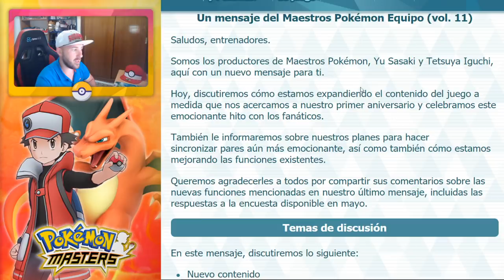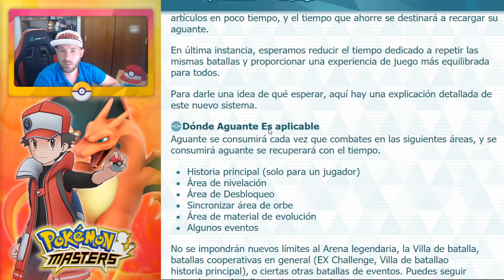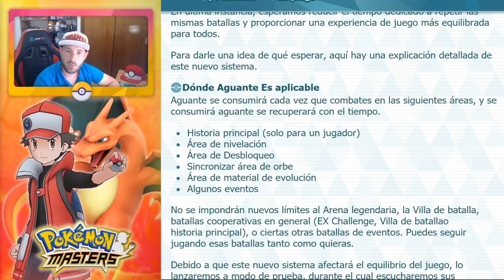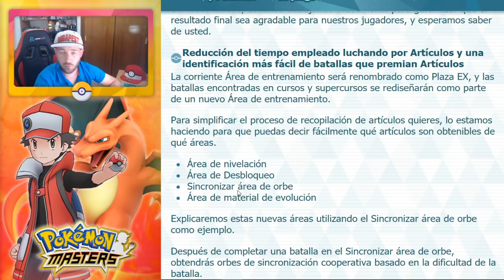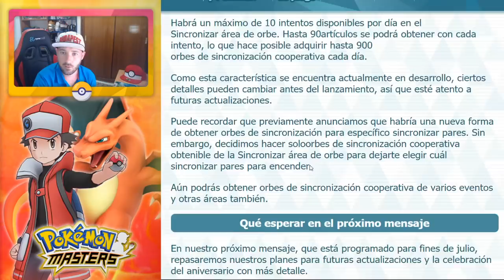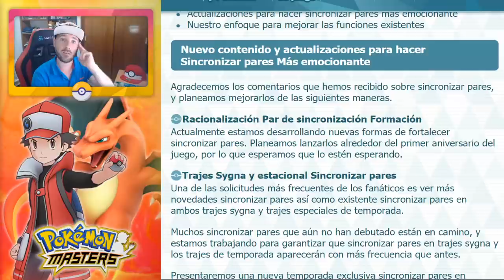NOVEDADES Y EVENTOS FUTUROS (Se vienen GRANDES cosas) - Pokemon Masters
Recordad que vamos a traer todas las noticias y novedades sobre Pokemon Masters y Seven Deadly Sins Grand Cross !!